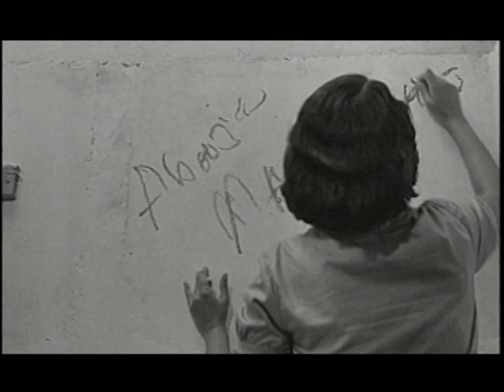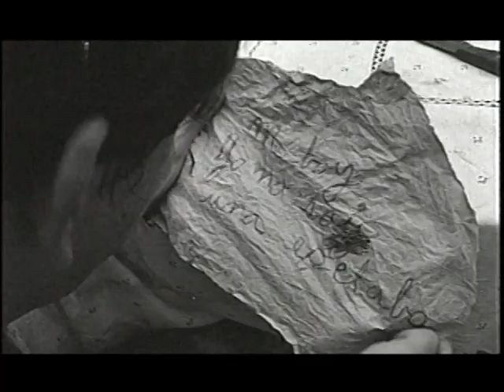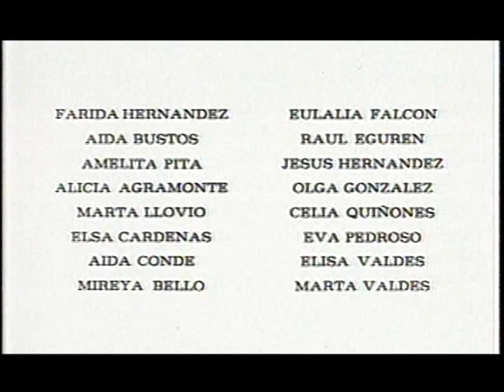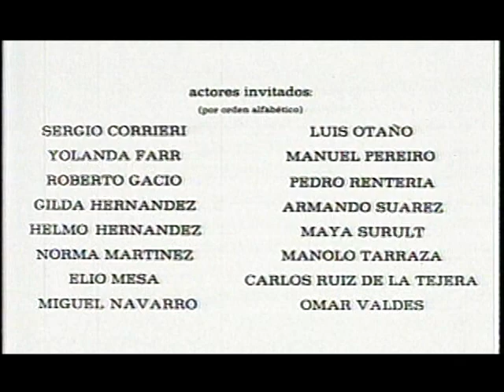LUCIA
Tres mujeres en diferentes momentos históricos: la Guerra de Independencia (1895), la lucha contra el dictador Gerardo Machado (1933), y los primeros tiempos de la Revolución

Lucía. Largometraje de ficción producido por el ICAIC en 1968. Dirigida por Humberto Solás, Premio Nacional de Cine Cubano 2005. Considerada por la crítica mundial como una de las diez películas más importantes de la historia del cine iberoamericano, así como una de las diez películas antológicas del cine del Tercer Mundo. Ocupó el segundo lugar en la encuesta convocada por la Asociación Cubana de la Prensa Cinematográfica sobre los filmes más significativos del cine cubano realizados entre 1959 y 2008.

Raquel Revuelta (Lucia I)
Eduardo Moure
Idalia Anreus
Silvia Planas
Eslinda Núñez (Lucía II)
Ramón Brito
Flora Lauten
Rogelio Blaín
María Elena Molinet
Adela Legrá (Lucía III)
Adolfo Llauradó
Teté Vergara
Aramís Delgado
Flavio Calderín
Aida Conde

Año 1968
Dirección Humberto Solás
Guión Humberto Solás, Julio García Espinosa y Nelson Rodríguez
Productora ICAIC
Producción General Raúl Canosa y Camilo Vives
Dirección de Fotografía Jorge Herrera
Montaje o Edición Nelson Rodríguez
Música Original Leo Brouwer, Joseíto Fernández, Tony Taño
Sonido Eugenio Vesa, Figueras, Ricardo Istueta
Premios
1er. Premio Medalla de Oro. Moscú, URSS, 1968.
Premio FIPRESCI (Federación Internacional de la Prensa Cinematográfica) VI *Festival Internacional Cinematográfico, 1968.
Mención de Honor. III Encuentro de Cine Iberoamericano. Barcelona, España, 1968.
Selección Anual de la Crítica, La Habana, Cuba, 1968.
Copa (ex - aequo) Comité Central de Sangkum. II Festival Internacional de Cine. Phnom Penh, Cambodia, 1968.
Semana de la Crítica. Cannes, 1969.
Seleccionada como la mejor fotografía en blanco y negro, del año 1968. Círculo Dominicano de Críticos de Cine. Santo Domingo, 1969.
Seleccionada entre las 20 mejores películas del año I Festival Internacional de Cine. Tokio, Japón, 1970.
1er. Premio Carabela XV Semana Internacional de Cine Religioso y de Valores Humanos. Valladolid, España, 1970.
1er. Premio Globo de Oro Festival de Cine de la Cinemateca Italiana. Milán, Italia, 1970.
Diploma de Honor. Viennale. Viena, Austria, 1970.
Primer Premio Caracola, Festival de Cine. Semana Cultural Alcances. Cádiz, España, 1971.
Premio Anual de la Crítica al mejor filme. Círculo de Críticos de Arte. Santiago de Chile, 1971.
Seleccionada entre las diez mejores películas del cine iberoamericano, por una encuesta entre los críticos de Latinoamérica, España y Portugal, en el VII Festival de Cine Iberoamericano de Huelva, España, 1981.